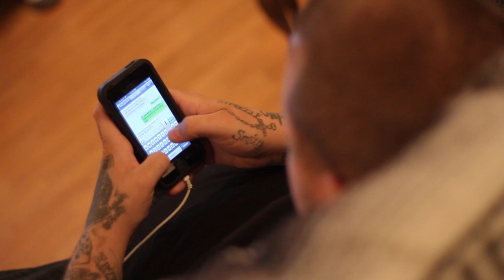Adventures of Lil Wyte & JellyRoll - Time To Work (NoFilter)